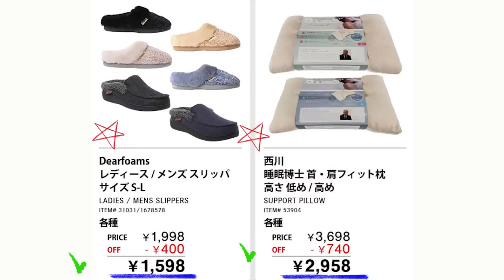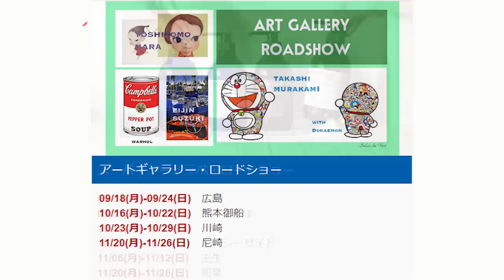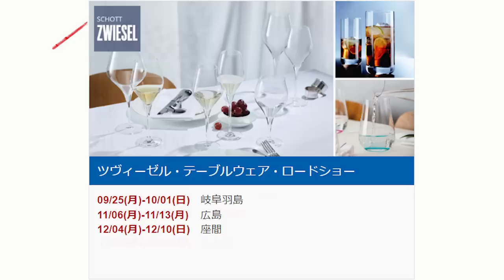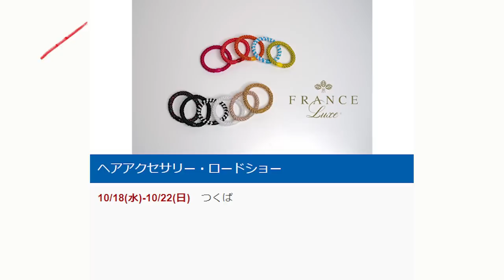【2023 09 29】コストコ magazine セール クーポン 最新 情報 【WAREHOUSE SPECIAL OFFERS】